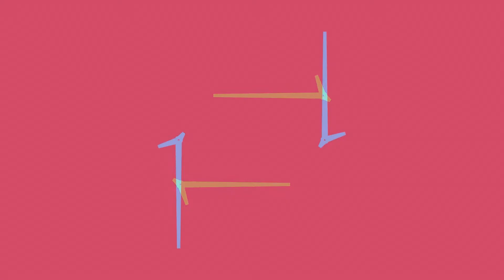Cosmic Sandwich - Encoded reality (Traum 269)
After a break of 10 years Steve Barnes aka  Cosmic Sandwich aka Process returns with Cosmic Sandwich "Dusted" (Traum V269) is available in high audio

quality on all well-known sales and streaming platforms.

This is his new 6 Track EP